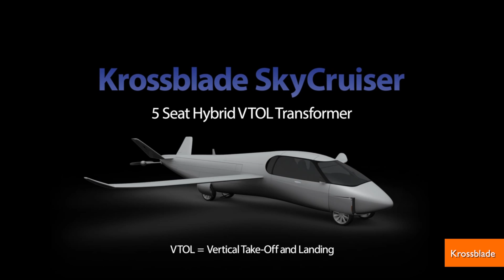SkyCruiser Concept Claims to Solve Problem with Flying Cars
A start-up company called Krossblade says its SkyCruiser concept flying car solves the problem with most flying car concepts. Mara Montalbano (@maramontalbano) explains.